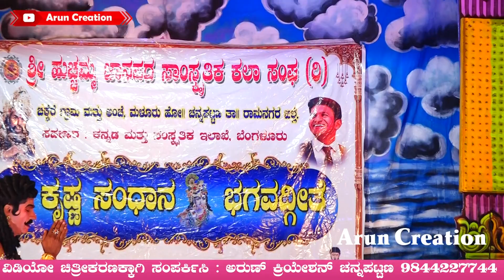Sri Krishna Sandhana Atawa Bagavathgeetha Drama Part-06 || N.M.ShambhuGowdru || Channapatna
ಶ್ರೀ ಲಕ್ಷ್ಮೀ ನರಸಿಂಹಸ್ವಾಮಿ ಕೃಪಾಪೋಷಿತ ನಾಟಕ ಮಂಡಳಿ
ನಾಗವಾರ,ಚನ್ನಪಟ್ಟಣ ತಾಲ್ಲೂಕು ರಾಮನಗರ ಜಿಲ್ಲೆ

ಶ್ರೀ ಹುಚ್ಚಮ್ಮ ಜಾನಪದ ಸಂಸ್ಕೃತಿಕ ಕಲಾ ಸಂಘ (ರಿ)
ಚಕ್ಕರೆ,ಚನ್ನಪಟ್ಟಣ ತಾಲ್ಲೂಕು ರಾಮನಗರ ಜಿಲ್ಲೆ.

ಶ್ರೀಯುತ ಎನ್.ಎಂ. ಶಂಭೂಗೌಡ ರವರಿಗೆ ಬೆಳ್ಳಿ ಕಿರೀಟ ಧಾರಣೆ ಅಂಗವಾಗಿ
(ಕರ್ಣನ ಪಾತ್ರದಲ್ಲಿ ಶ್ರೀಯುತ ಎನ್.ಎಂ.ಶಂಭೂಗೌಡರವರು)

ಶ್ರೀ ಕೃಷ್ಣ ಸಂಧಾನ ಅಥವಾ ಭಗವದ್ಗೀತೆ
ಎಂಬ ಸುಂದರ ಪೌರಾಣಿಕ ನಾಟಕ

ದಿನಾಂಕ
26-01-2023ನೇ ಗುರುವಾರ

ಸ್ಥಳ
ಡಾ.ರಾಜ್‌ಕುಮಾರ್ ಬಯಲು ರಂಗಮಂದಿರ
ಶ್ರೀ ಕೋಲ್ಲಾಪುರದಮ್ಮ ದೇವಸ್ಥಾನದ ಆವರಣ
ಚನ್ನಪಟ್ಟಣ ಟೌನ್

ಹಾರ್ಮೋನಿಯಂ ನಿರ್ದೇಶನ
ಆರ್,ಲೋಕೇಶ್ವರರ
ಚನ್ನಪಟ್ಟಣ

ಡ್ರಾಮಾ ಸೀನರಿ
ನ್ಯೂ ಇಂದ್ರಾ ಡ್ರಾಮಾ ಸೀನರಿ
ಮಂಡ್ಯ

ವಿಡಿಯೋ ಚಿತ್ರೀಕರಣ:
ಅರುಣ್ ಕ್ರೀಯೆಷನ್,
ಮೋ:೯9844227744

ಶ್ರೀ ಕೃಷ್ಣ
ಶಿವಕುಮಾರ್
ಕರ್ನಾಟಕ ರಾಜ್ಯ ಖಾದಿ ಮತ್ತು
ಗ್ರಾಮದ್ಯೋಗ ಮಂಡಳಿ ಸದಸ್ಯರು

ದುರ್ಯೋದನ
ಹೆಚ್.ಡಿ. ಉಮೇಶ್
ನಗರಸಭೆ. ಸದಸ್ಯರು. ಚನ್ನಪಟ್ಟಣ

ಧರ್ಮರಾಯ
ರಾಮೇಗೌಡ
ನಿ.ಪೋ. ಅಧಿಕಾರಿ
ದೇವರಹೊಸಹಳ್ಳಿ

ಭೀಮ
ಮೂರ್ತಿ
ಹೋಟೆಲ್ ವೈಶಾಲಿ ಮ್ಯಾನೇಜರ್

ಅರ್ಜುನ
ಎನ್.ಕೆ. ಯದುನಂದನ್
ನಿರ್ದೇಶಕರು. ಶ್ರೀ ಕೆಂ.ಅಂ.ಸಂ.ಕ. ಟ್ರಸ್ಟ್ ನಾಗವಾರ

ಅಭಿಮನ್ಯು
ಮೈಕ್ ಸೆಟ್
ಎನ್.ಎಂ. ಕುಮಾರ್
ನಾಗವಾರ

ಸೂತ್ರಧಾರಿ
ಹೆಚ್. ರಾಮಕೃಷ್ಣ
ದೇವರಹೊಸಹಳ್ಳಿ

ಕರ್ಣ
ಶ್ರೀ ಯೋಗೇಶ್ ಚಕ್ಕೆರೆ
ಇ.ಸಿ.ಓ.ಬಿ.ಇ.ಓ. ಕಛೇರಿ
ಚನ್ನಪಟ್ಟಣ

ದುಸ್ಯಾಸನ
ರಾಜು ಅಬ್ಬೂರು

ಶಕುನಿ
ನರಸಿಂಹಯ್ಯ ಎಸ್.ಬಿ.ಐ.
ಕೂರಣಗೆರೆ

ಸಿಂಧೂರಜ
ಯೋಗಾನಂದ
ಕೂನಮುದನಹಳ್ಳಿ

ವಿಧುರ
ಪುಟ್ಟರಾಜು ಕೊಂತುರುದೊಡ್ಡಿ
ಬೆಳ್ಳಿ ಕಿರೀಟ ಪುರಸ್ಕೃತರು

ಸಾತ್ಯಕಿ
ಕುಮಾರ್ (ಆಟೋ)
ಚಿಕ್ಕೇನಹಳ್ಳಿ

ಭೀಷ್ಮ
ಸಿದ್ದರಾಜು,ಚಕ್ಕರೆ

ದ್ರೋಣ
ಗುರುಸಿದ್ದಯ್ಯ ಚಿಕ್ಕೇನಹಳ್ಳಿ

ರುಕ್ಮಿಣಿ || ಉತ್ತರೆ
ನಾಗಮಣಿ ಚನ್ನಪಟ್ಟಣ

ಉತ್ತರೆ || ಶಶಿರೇಖಾ
ಕು||ಪೂರ್ಣೆಮ ಬೆಂಗಳೂರು

ಕುಂತಿ
ನಿರ್ಮಲ ಮೈಸೂರು

ವಾದ್ಯಗೋಷ್ಠಿ
ಖ್ಯಾತ ಕೀಬೋರ್ಡ್ ಕಲಾವಿದರು
ರಂಗನಾಥ್ ಮತ್ತು ನಟರಾಜ್ ತಂಡದವರು
ಚನ್ನಪಟ್ಟಣ

and please support @ Arun Creation
ವಿಡಿಯೋ ಚಿತ್ರೀಕರಣ: ಅರುಣ್ ಕ್ರಿಯೇಶನ್, ಚನ್ನಪಟ್ಟಣ
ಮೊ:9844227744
Kannadadrama ಕನ್ನಡ ನಾಟಕ#KannadaNataka